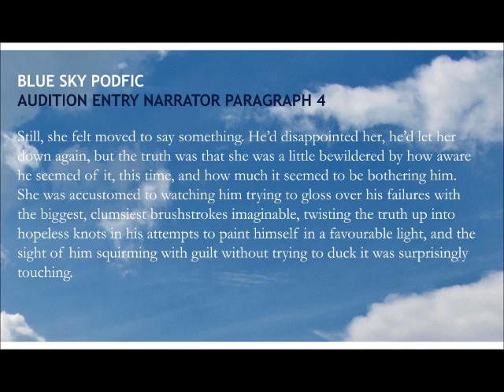#4 Blue Sky PodFic Narrator Audition Entry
My audition entry for the BlueSky PodFic as narrator.
Given the amount of lines I did split the audition in single paragraphs.
This opens the opportunity to add different emotions to the reading.

More specs about me:
I am an director, actor and art & web designer who tool part in various projects. My latest project in my leasure time is the "Goodbye Christmas Caroline" project
References:

What's Blue Sky? It's a Portal 2 fan fiction.

What's with the Podfic? It's the audio book project of Blue Sky.